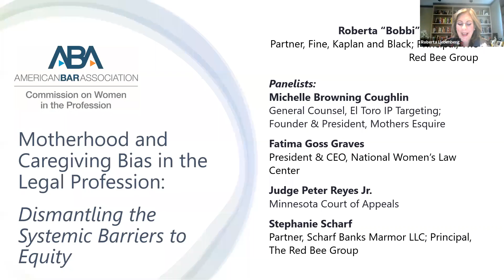Motherhood and Caregiving Bias in the Legal Profession: Dismantling the Systemic Barriers to Equity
What is the motherhood/caregiving penalty? Why is it still not recognized despite the value in weaving the human condition of caregiving into organizational culture? How do organizations implement procedures and decision-making for institutional change to ensure the success of mothers and caregivers? Join us for a lively discussion about dismantling the systemic barriers to equity and the perpetuation of bias, using an intersectional approach.